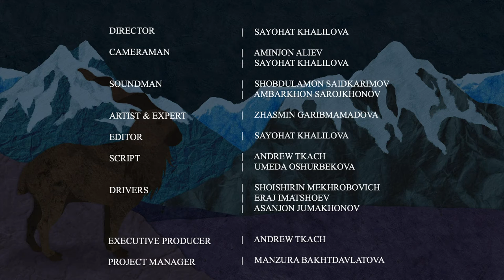Voices from the Roof of the World I The World Has Changed I Episode 2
A local artist explores how traditional herders and artisans in the Pamir Mountains survive cataclysmic climate change. The biggest challenges they face are sudden landslides and floods from melting permafrost and glaciers which have inundated their communities.

Series Name: Voices From Roof of The World
Series Producer: Andrew Tkach
Episode Name: The World Has Changed
Episode Director: Sayohat Khalilova